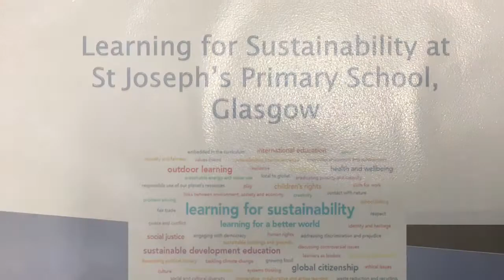St Joseph's Primary's Dear Green Place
St. Joseph's Primary
Glasgow